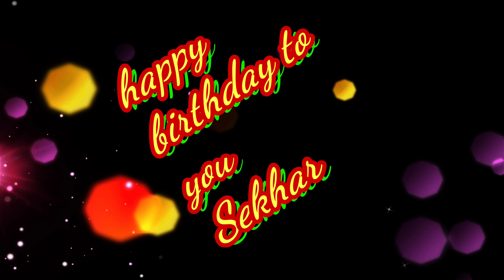happy birthday to you Sekhar 💐💐💐💐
happy birthday to you raa#happybirthday Sekhar#mangalam#tirupati andhrapradesh youtube db full enjoy#night cake cutting#cake cutting videos#sri cine creations#